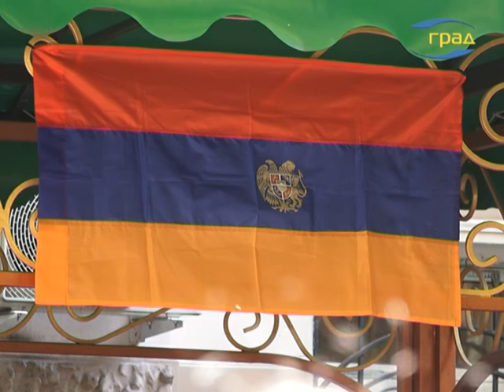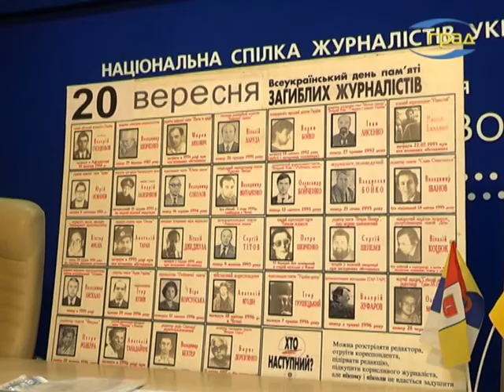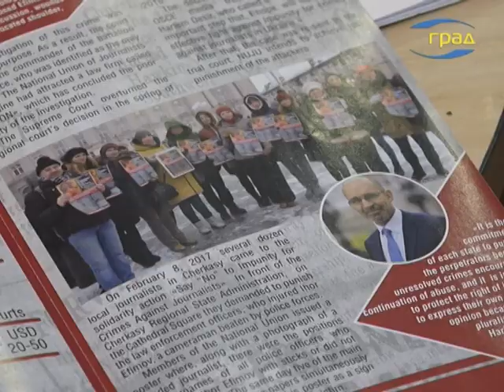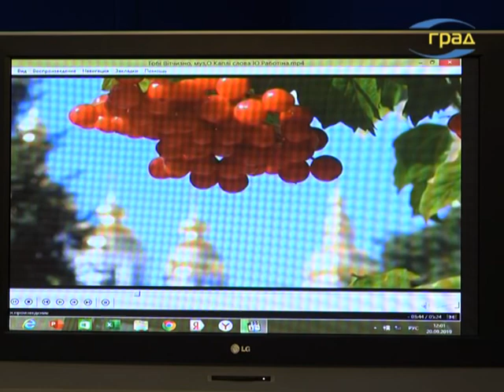Новости Одессы 21.09.2019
В Одессу для участия в соревнованиях «Парамедик-2019» прибыли команды из разных городов Украины. В составе команд как профессиональные врачи, так и те, кто прошел курсы первой домедицинской помощи.
Армения отмечает День Независимости. Для многонациональной Одессы это тоже праздник. Его отмечали в Городском саду.
В международный День мира и в православный праздник Рождества Богородицы коллектив центра реабилитации лиц с отклонениями психофизического развития на улице Ивана и Юрия Лип получил подарок – икону Богородицы, которую написала и подарила центру Алла Шляхова.
Место, где каждый камень излучает молитву – так часто говорят о святой горе Афон – средоточии православного монашества. Тайнам и истории этого удивительного места была посвящена лекция Натальи Бевзюк в греческом фонде культуры.
Профессия журналиста была и остаётся одной из самых опасных во все времена. Только за период независимости Украины в нашей стране при исполнении профессиональных обязанностей погибли больше 70 человек. В День памяти журналистов в Одессе говорили о настоящем профессионализме, вспоминали погибших коллег.
Студенческая жизнь полна ярких событий: выезды на природу, посиделки у костра, песни под гитару. Одним из таких событий в жизни одесского колледжа компьютерных технологий «Сервер» является ежегодный туристический слет.

Происшествия
9 человек погибли, четверо получили травмы. На дороге Одесской области на полной скорости лоб в лоб столкнулись наполненная пассажирами маршрутка и автоцистерна.